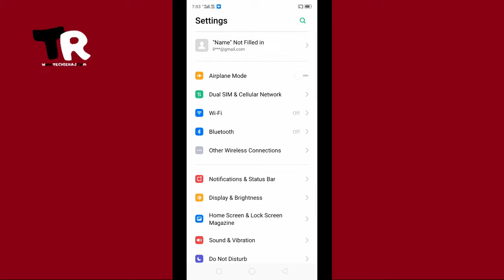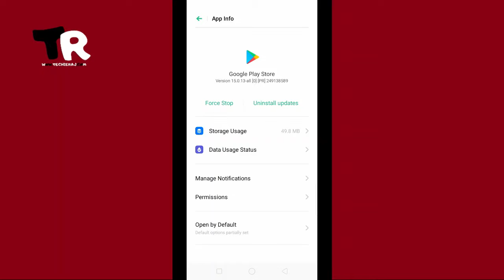Why does my phone say download pending || Solve/Fix download pending in playstore